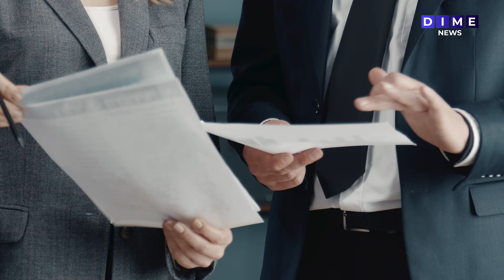𝗜𝗻𝘃𝗲𝘀𝘁𝗶𝗴𝗮𝗻 𝟱 𝗰𝗮𝘀𝗼𝘀 𝗱𝗲 𝗮𝗰𝗼𝘀𝗼 𝗹𝗮𝗯𝗼𝗿𝗮𝗹 𝘆 𝘀𝗲𝘅𝘂𝗮𝗹 𝗲𝗻 𝗲𝗹 𝗣𝗼𝗱𝗲𝗿 𝗟𝗲𝗴𝗶𝘀𝗹𝗮𝘁𝗶𝘃𝗼 𝗱𝗲𝗹 𝗘𝘀𝘁𝗮𝗱𝗼 🚨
Una 𝗱𝗲𝘀𝗮𝗴𝗿𝗮𝗱𝗮𝗯𝗹𝗲 𝘀𝗶𝘁𝘂𝗮𝗰𝗶𝗼́𝗻 se presentó en el poder legislativo del estado, relacionado con los 𝗱𝗲𝗿𝗲𝗰𝗵𝗼𝘀 𝗵𝘂𝗺𝗮𝗻𝗼𝘀 𝘆 𝗹𝗮𝗯𝗼𝗿𝗮𝗹𝗲𝘀 de las personas que trabajan dentro de este organismo.